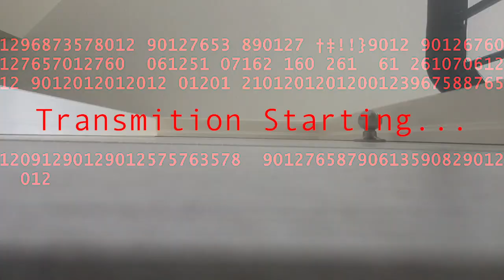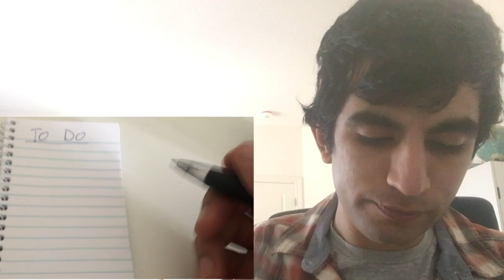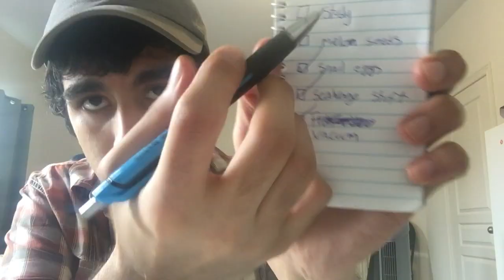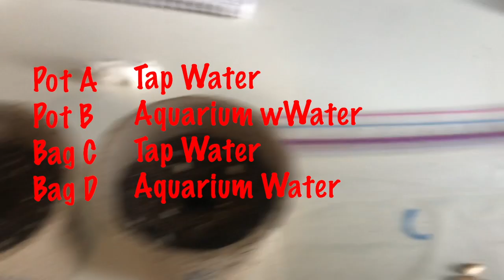Making a list of things to do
Honestly, video came out kinda meh, trying to get that upload momentum. i didn't explain things properly, so just take stuff with a grain of salt i guess :/

Jef - Bonjour
Philip Morris - Daisy